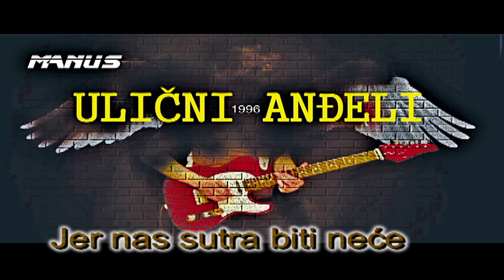Ulični Anđeli - Jer nas sutra biti neće ( unplugged )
1996.g. Manus diskoteka. Unplugged svirka Uličnih Anđela...
Analogni rekording (1996): Ivan Stefanović
Digitalna obrada: avsQueen '2015